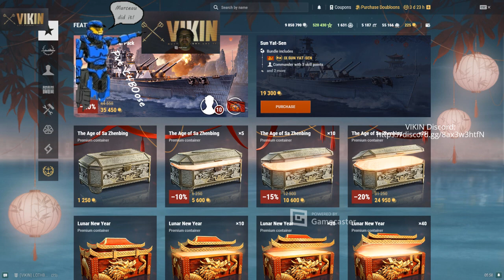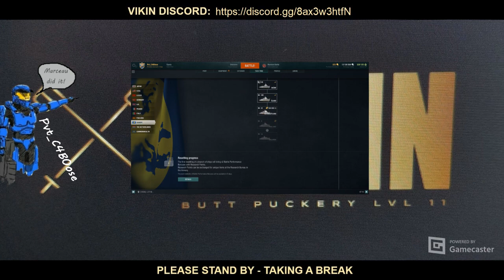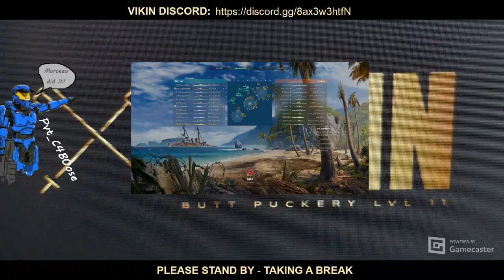Naval Battles Live - Ep 89